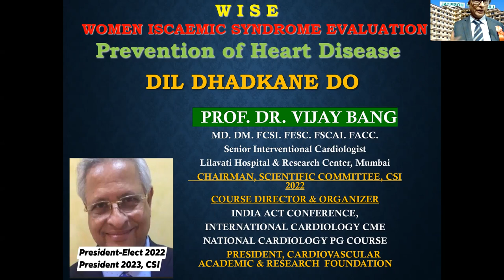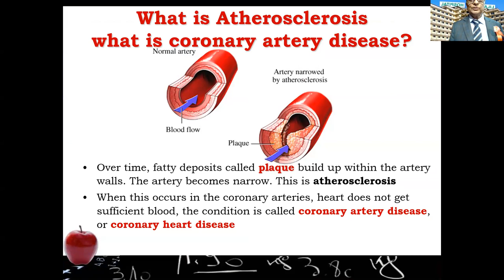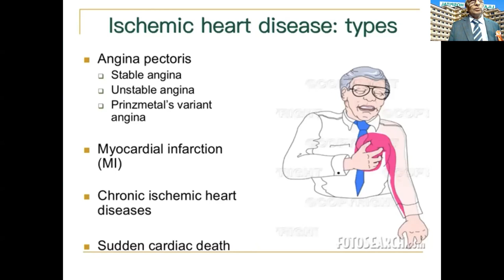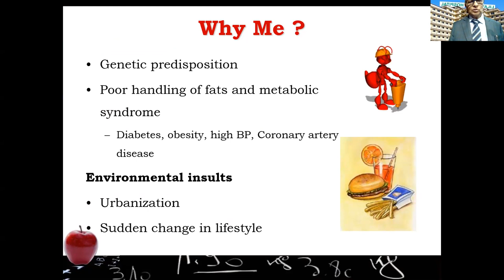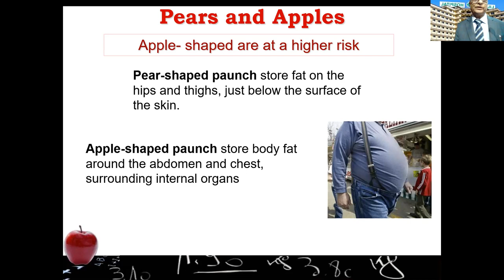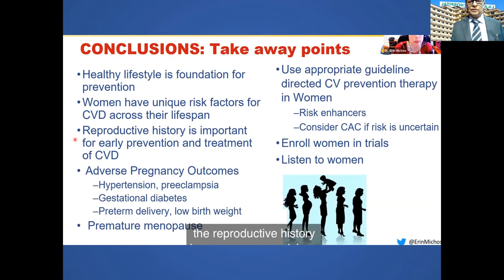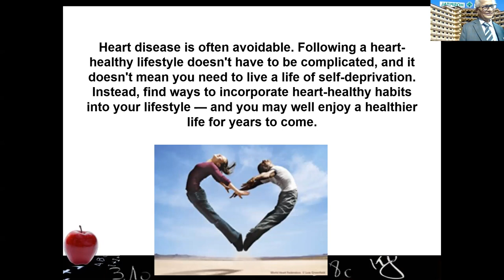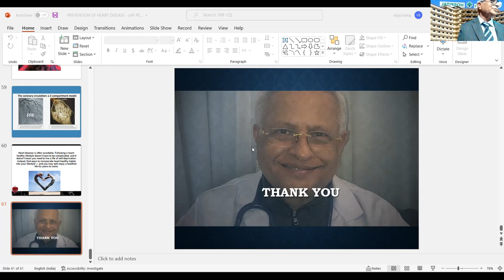Women Ischemia Syndrome Evaluation - Prevention of Heart Disease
Prof. Dr. Vijay Bang In Heart talk with Deep Sakhi Club